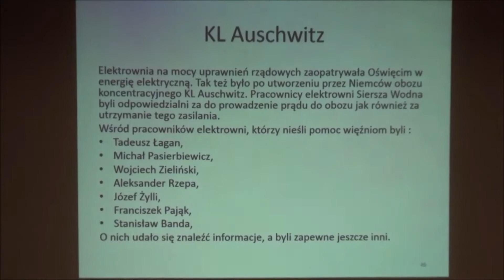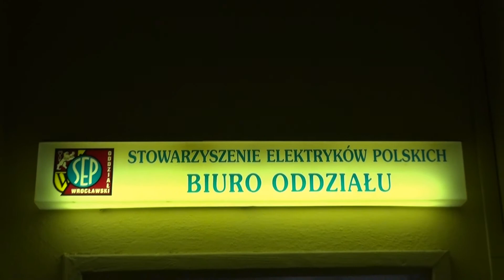III Sympozjum Historia Elektryki